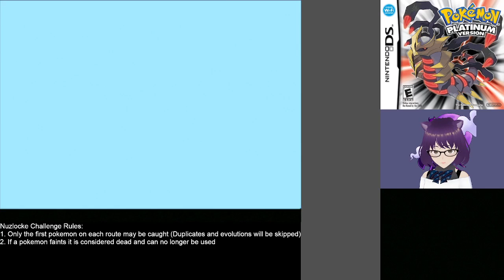Nuzlocke: The Adventure Begins